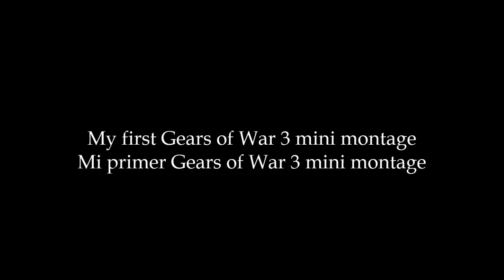Montage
Mi cagado movie maker Random clips mini montage lol